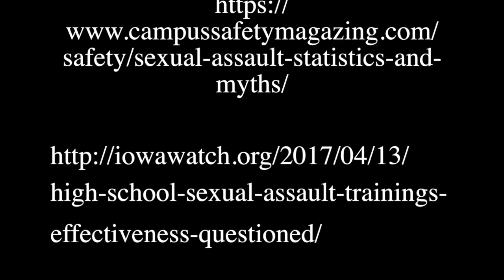Hudson and Holland: Sexual Assault